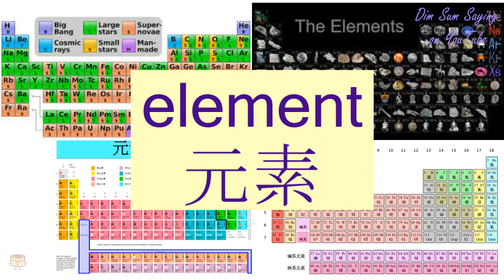"ELEMENT" in Cantonese (元素) - Flashcard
"ELEMENT" in Cantonese (元素) - Flashcard. Additional information about the word: element.